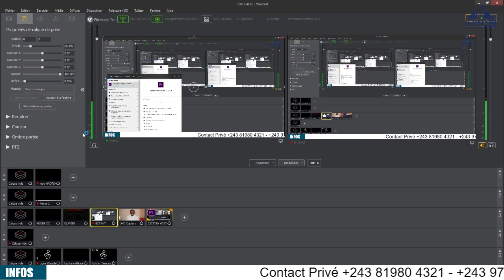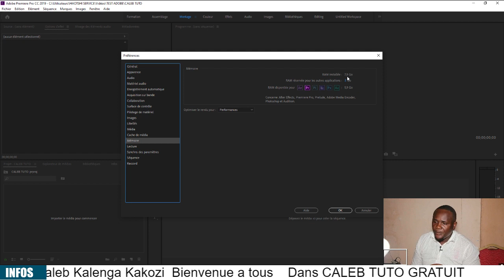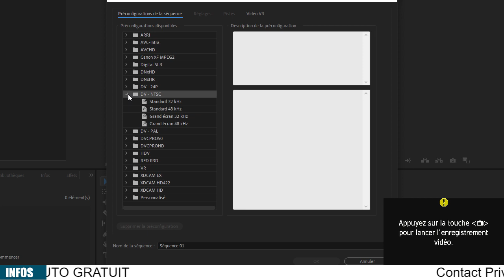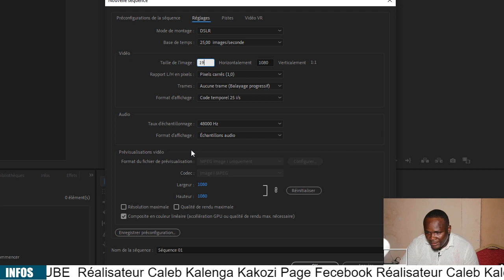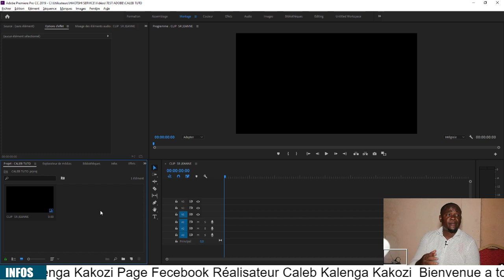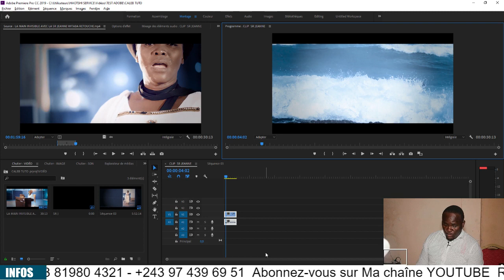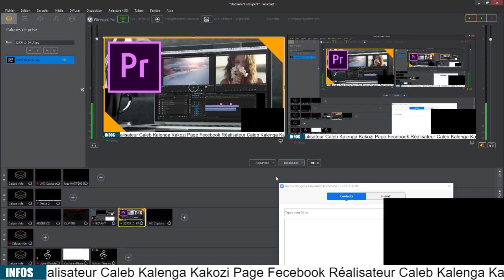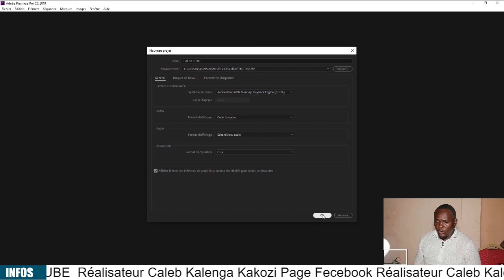COMMENT CRÉE UNE SÉQUENCE ET MONTE UNE VIDÉO EN DIRECT COURS GRATUIT ADOBE PREMIÈRE PRO CC